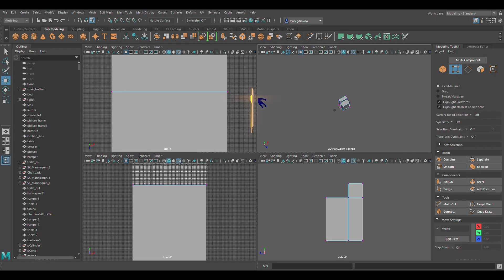1940s stove in Maya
slowly moving things along still